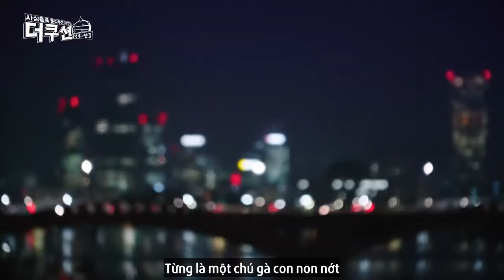[VIETSUB] JUNG ILHOON & YOO SEONHO - THE CUSHION TRAILER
Show mỹ phẩm với sự tham gia của BTOB Jung Ilhoon và CUBE Yoo Seonho sẽ phát sóng từ ngày 14/10 trên channel Youtube Beautiology.